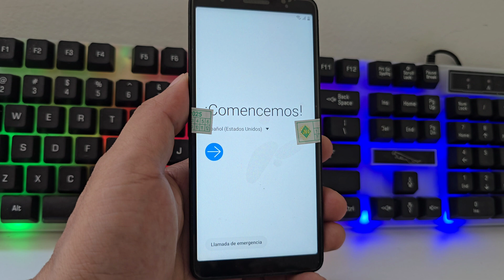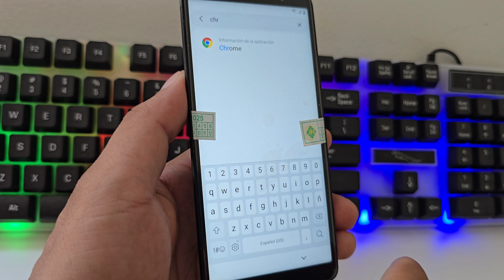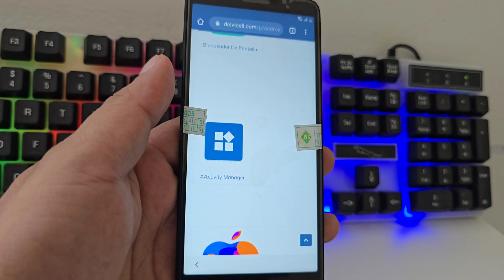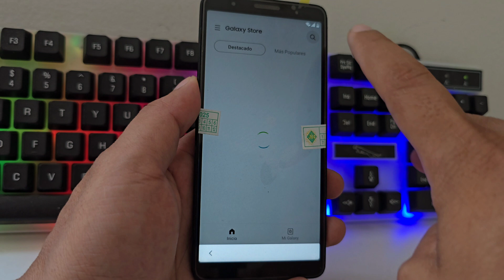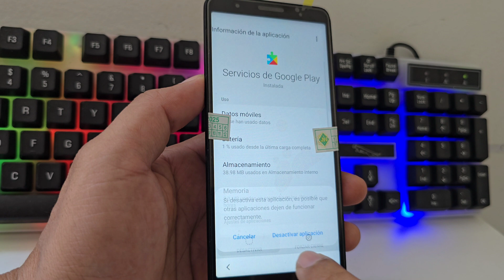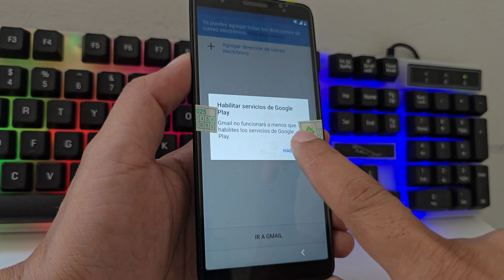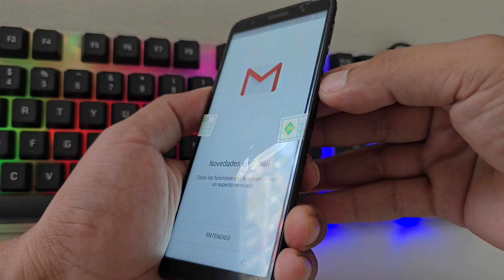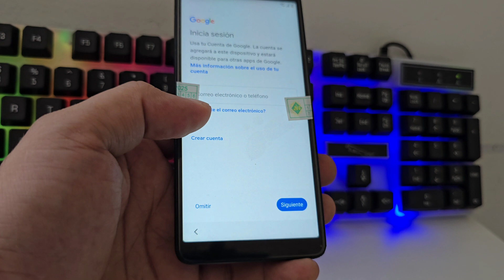Nuevo Método 2025 SIN PC - Eliminar Cuenta de Google samsung a01 core SIN PC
Hoy tenemos aquí Un nuevo video tutorial donde descargarlo vamos a explicar paso a paso cómo recuperar un celular samsung con cuenta de google o gmail olvidado quitar o eliminar una patron o contraseña saltar cuenta google samsung frp bypass account google unlock